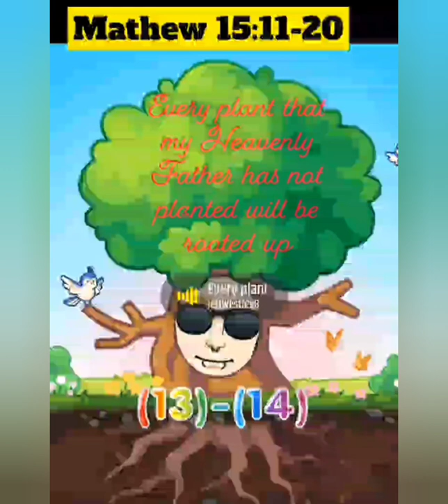#101 Holy 👻 Ghost+God's Basic Instruction Manual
Edited by VideoGuru stories for kidsbible storiesanimated bible storieskids bible storiesbible stories for childrenbeginners bible#VideoGuru